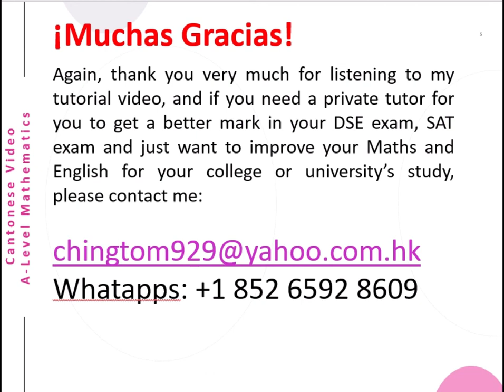A-Level Math Chap6 Trigonometric Functions Exercises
This is a Cantonese video about A-Level Mathematics (Trigonometric Functions Exercises). The Functions and its Inverse functions, the Graphs of the Trigonometric Functions, the Tri-identities and more… The English version will be uploaded later.